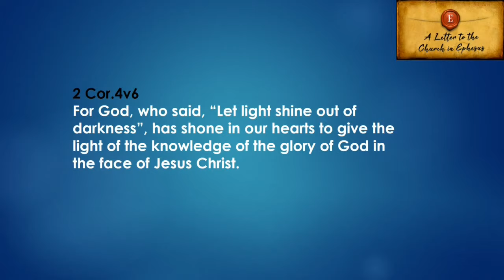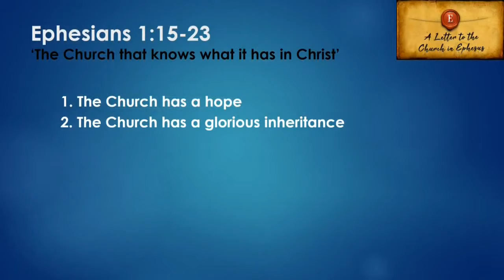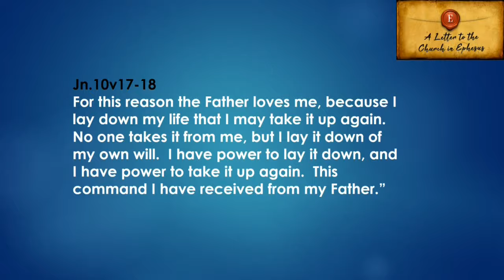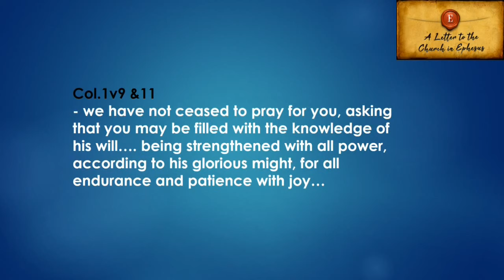The Church That Knows What it has in Christ - James Young